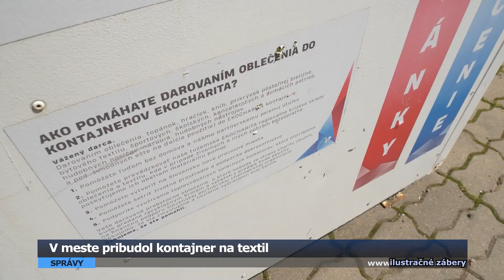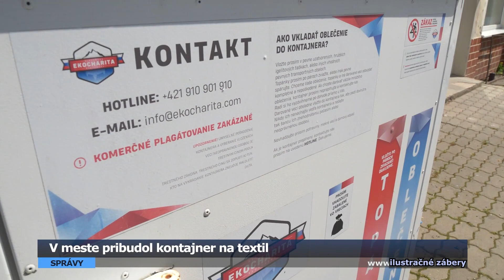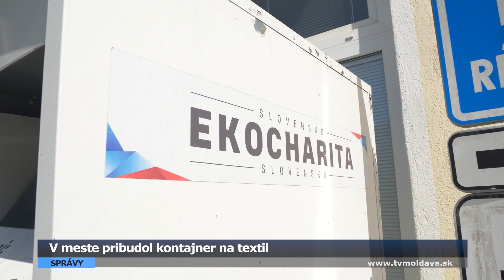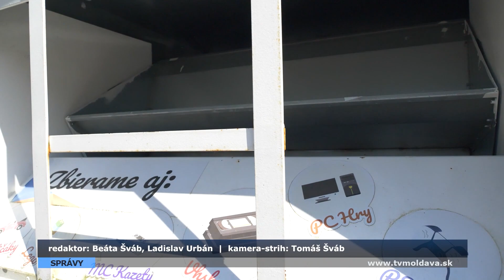Vysielanie 30.4.2024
Správy
V meste pribudol kontajner na textil
Mostné provizórium cez potok Čečanka je v prevádzke

Hírek
Szepsiek a Budapest-Bamako Rallyn